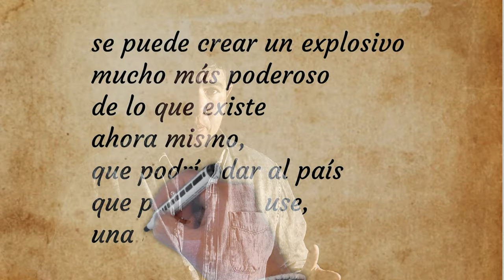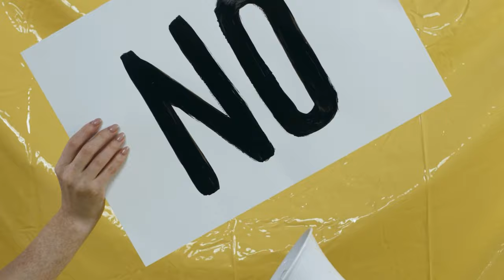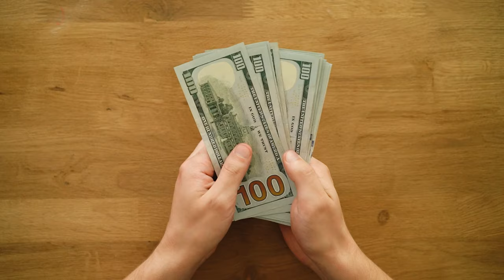La bomba Atómica de Hitler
Qué tan cerca o lejos estaban los nazis de tener una bomba nuclear y ganar la guerra? En el video de hoy te contamos la historia completa de la carrera por crear una bomba nuclear que hubiera podido cambiar para siempre la historia de la humanidad, y cómo fue que el mundo entero se salvó de la que posiblmente fue la mayor amenaza para el mundo de todos los tiempos: una bomba nuclear en manos de hitler y el partido nacional socialista.